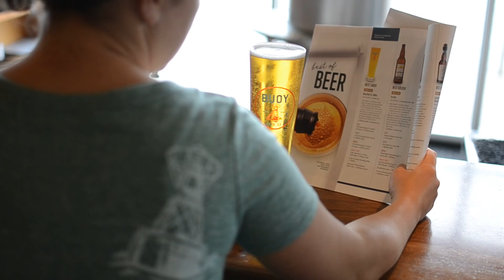SIP Northwest Helles - Double Gold